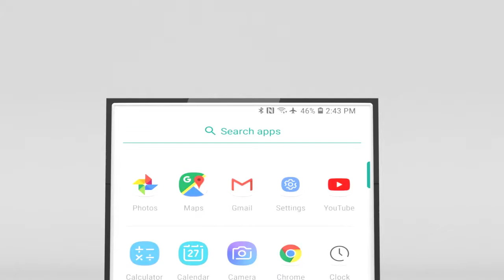Techtoys LED Screen Advertise create by smartflare.in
Led screen product Advertise
first time in India 2 cm Ultra thine
 techtoys company
3D Add and 3D Products Modeling and animation
created by smartflare.in